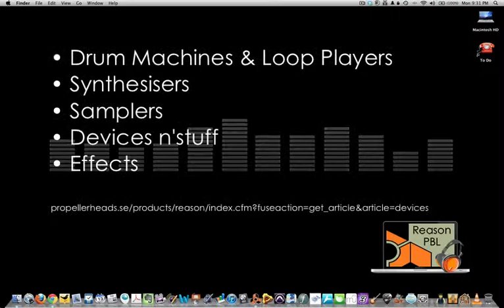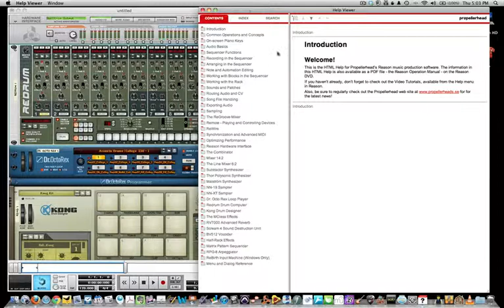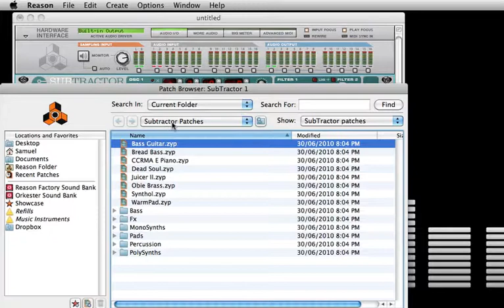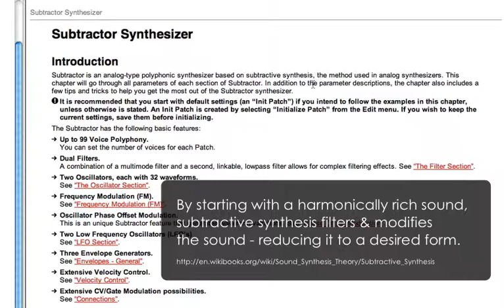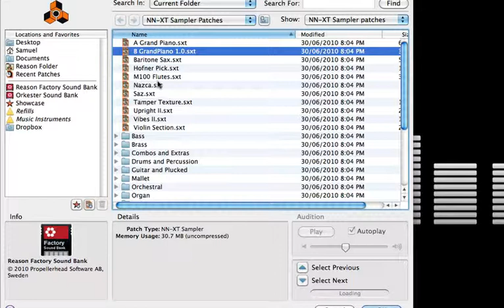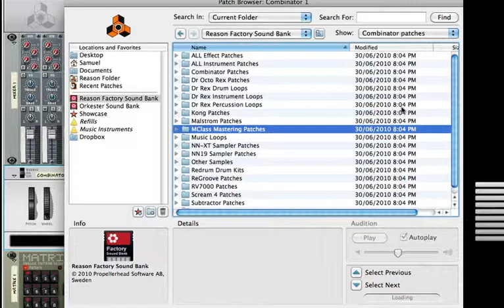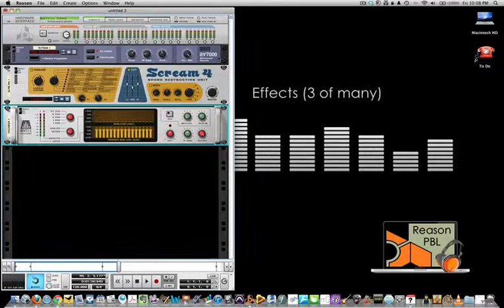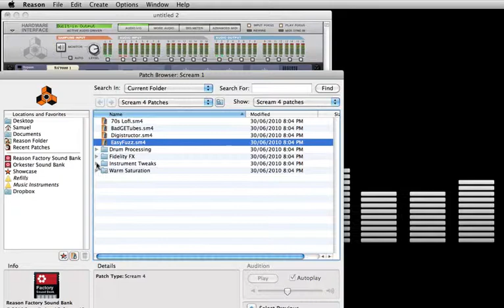Reason Video 03 - Reason's Devices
Video 03/05 of a short introduction into Reason 5 Software.
This video is part of a series of project based learning tasks (PBL) designed for the secondary music classroom.